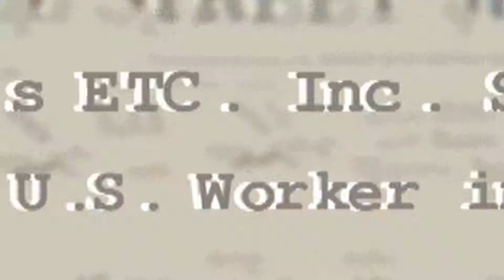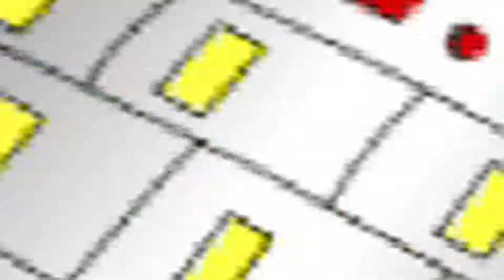UFO 2010 October NYC Disclosure Bildeberg Group Multinationals Secret Space Program fought by Sirius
The Non-Sequitur Narcoleptic Adventures of Siriusly Dogstar! - Earl T. Crab a member of the Multinational Banking Bildeberger Group is trying to take over the world in his secret space program's New World Order Flagship, THE DEBT STAR, and only one man-er, well- Dog rather-, (and a narcoleptic one at that), Siriusly Dogstar, stands in his maniacal path! Can he and his best friend Planet X (a.k.a. Nibiru or King Buzzoh) stop the corporate banking zombies under Earl T. Crab's Etc Incorporated from destroying the earth's ozone and enslaving us all with his limitless greed? Watch the Narcoleptic Adventures of Siriusly Dogstar and stop the Corporate Bildeberger Secret Space Program New World Order Take Over with us!  Promotional Trailer from Cold Open
The Non-Sequitur Narcoleptic Adventures of Siriusly Dogstar! -This all new series is an extremely schizophrenic, non sequitur, romping sick & twisted look at politics, culture, religion, & society through two extreme lenses: that of a lovable but 'trés chic' Narcoleptic Puppy Dog, Siriusly Dogstar, and Earl, a man who makes Ebenezer Scrooge look like Mother Teresa... Not Martha Stewart.-- Trailers for Copz! & Armageddon Episodes